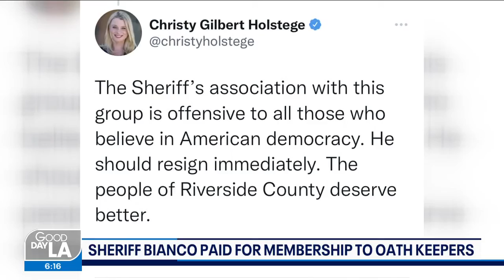CAIR LA Says Sheriff's Association with Far Right Oath Keepers is Unacceptable, Seeks Resignation